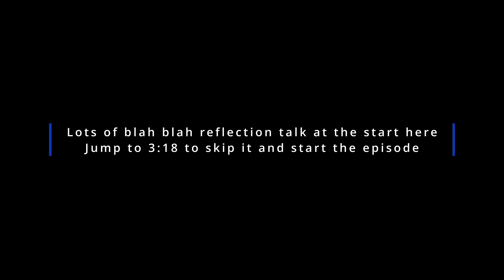Elden Ring - Lets Play - Episode 20 - Recovery from MARGIT. Checking out Roundtable Hold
Episode 20 of our Elden Ring Adventure
Get ready for a long playthrough

Samurai Build
Boss fights in this episode: None
New to From Software games, go easy on me!